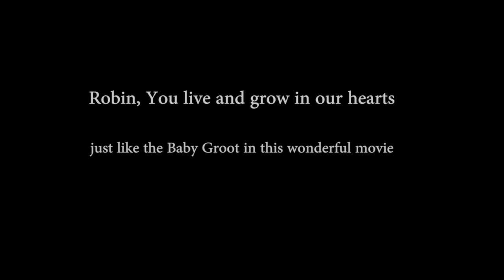to fans of Robin Williams and G.O.T.G. -my tribute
Robin, You live and grow in our hearts, just like the Baby Groot in this wonderful movie.

song: The Jackson 5 -- I Want You Back